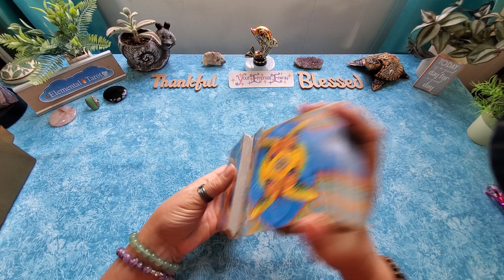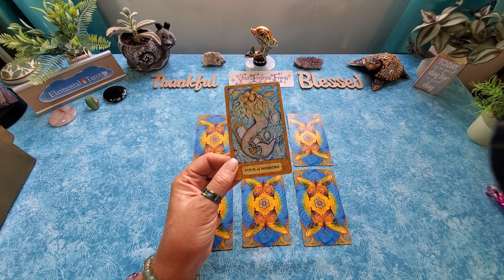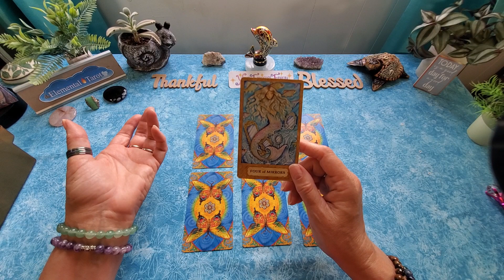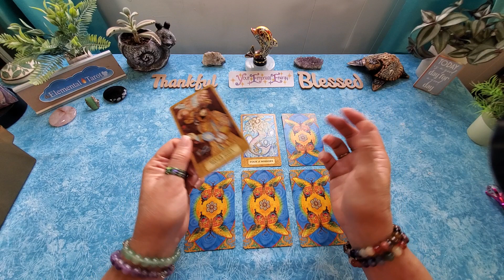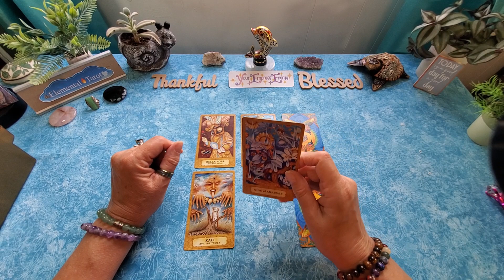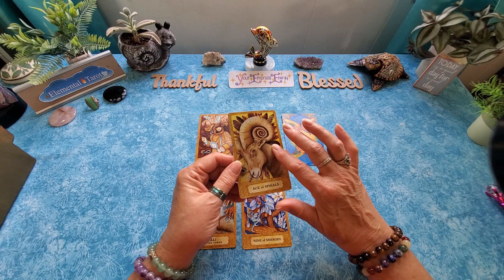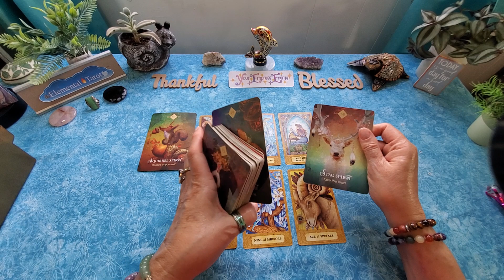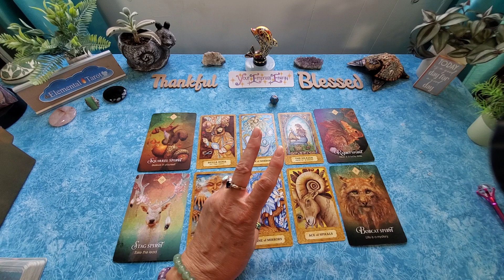LIBRA ♎️ INTERESTING REASON FOR WHY YOU ARENT SATISFIED